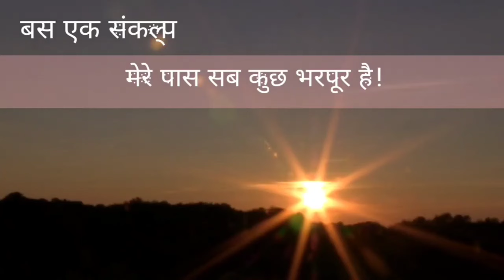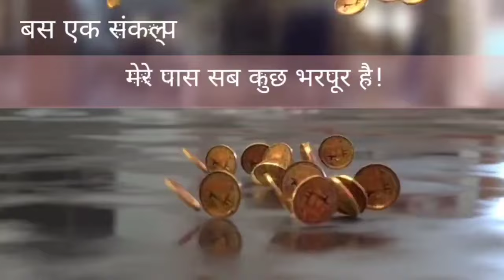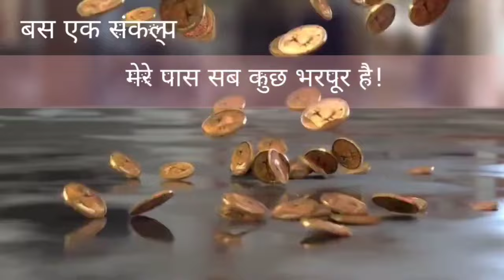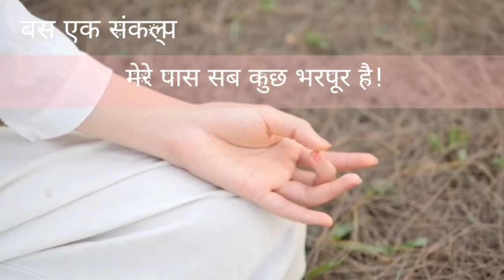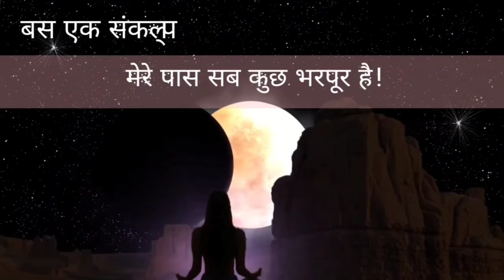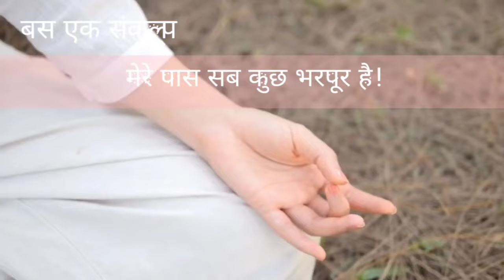Affirmations In Hindi! Positive AffirmationsForAbundancesuccess& PositiveThinkingमैं भाग्यशाली हूं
Affirmations In Hindi! Affirmations For Positive Thinking! Positive Affirmations मैं भाग्यशाली हूं